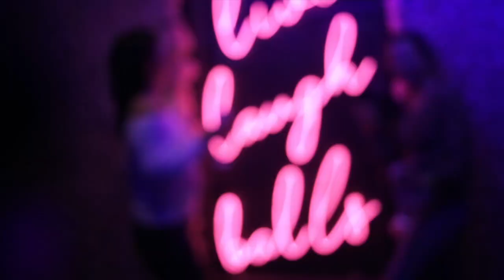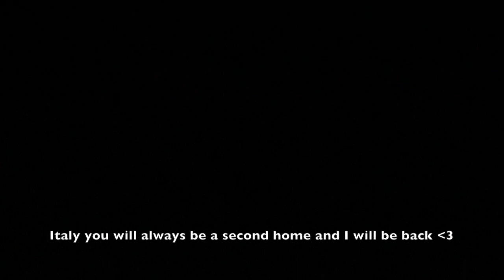I Want to Feel Alive (study abroad at the John Felice Rome Center 2020)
I was supposed to be in Rome from January to May. Instead we were all sent home in March. It has been emotional being sent back to the United States from a place that finally felt like home. Rome will forever be a second home for me and it will always have a place in my heart. I made some amazing memories that I will cherish and always carry with me. I will miss wandering down the beautiful cobble-stone streets with some of my best friends. I will miss finding my favorite food places. I will miss the language and spirit of the Italian people. Honestly, I will miss every little detail. But... I guess this just means I have to come back someday.

Song: I want to feel alive by the lighthouse and the whaler